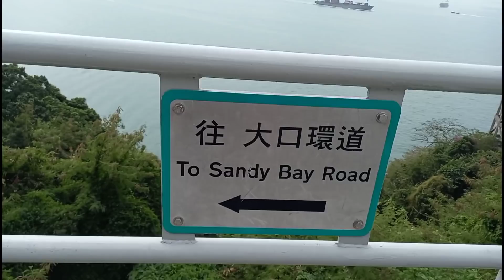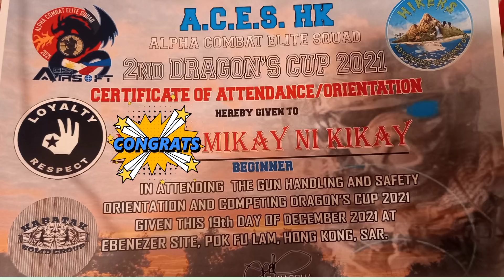FUNSHOOT FOR A CAUSE ACESTEAM# HIKERS#SWIMMERS